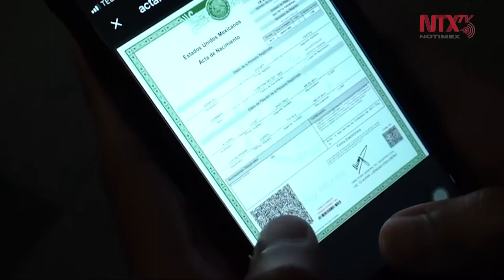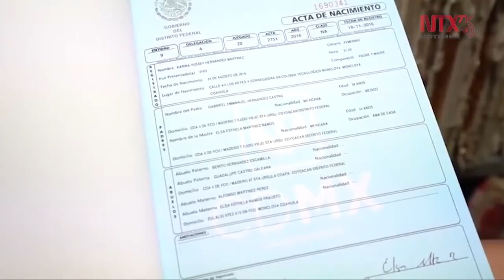Cinco millones de personas no tienen registro de nacimiento: Conap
El director general del Registro Nacional de Población e Identidad de la Secretaría de Gobernación, Jorge Leonel Wheatley Fernández, afirmó que en un plazo de tres a cuatro años el país podrá transitar de manera confiable y certera a la identidad digital.